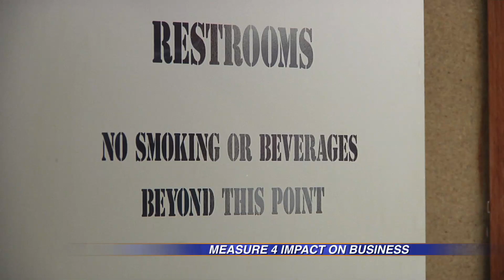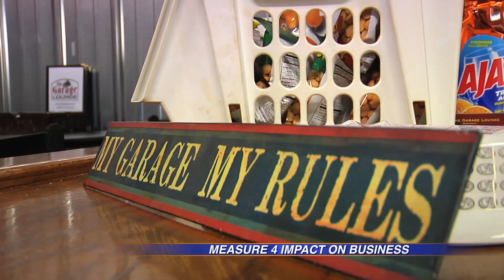ND Measure 4's Impact On Tobacco Business